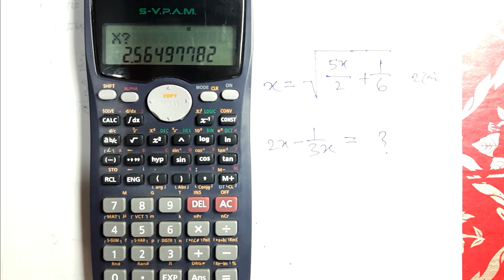বীজগণিতের মান নির্ণয় ক্যালকুলেটরের মাধ্যমে, Determining the value of algebra through a calculator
jahangirnagar university.